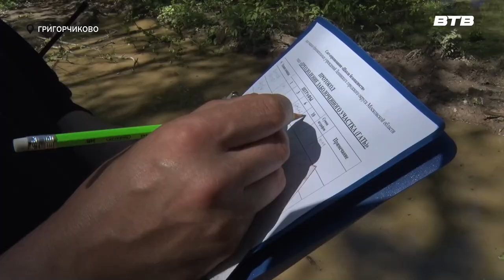В ДИКИХ УСЛОВИЯХ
В лесу, который расположен в близи деревни Григорчиково, состоялись ежегодные соревнования для школьников под названием «Школа безопасности». Ребят учили выживать в условиях дикой природы. Все подробности в сюжете нашего корреспондента Юлии Стафёровой.